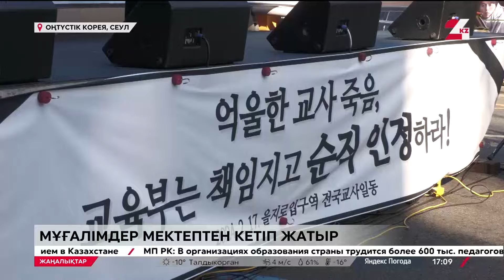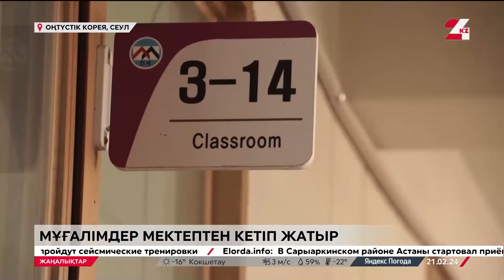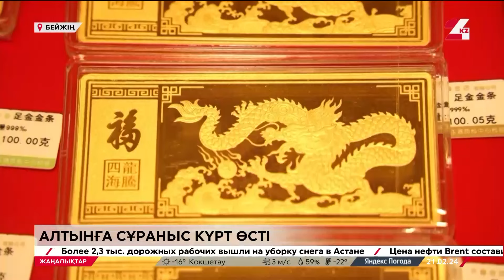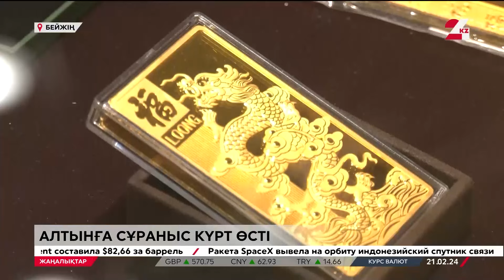21 ақпан 2024 жыл - 17:00 жаңалықтар топтамасы